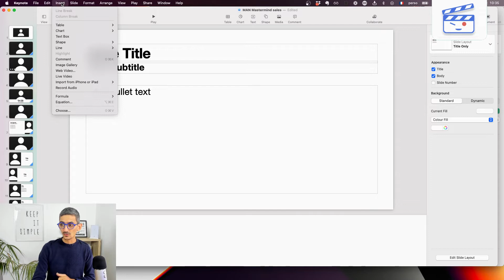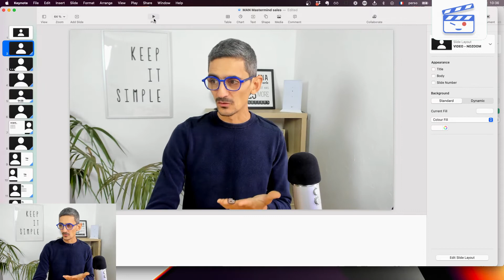Comment cet astuce m'a faire gagner des mois de travail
Il y a 5 ans je me suis lancé dans la création de vidéo et de podcast. Après avoir testé beaucoup de caméras et de logiciels, je me suis aperçu que le meilleur moyen de réaliser du contenu rapidement est de ne pas l’éditer.

Il est important d’avoir un contenu attractif qui plaît à notre audience, mais nous ne pouvons pas nous autoriser à passer des heures et des heures à éditer nos vidéos. Pendant des années j’ai travaillé et beaucoup investis sur le développement d’un logiciel qui permettrait de gagner un temps considérable sur l’edit de mes vidéos.

Aujourd’hui je vous partage une astuce GRATUITE et simple, qui m’a permise d’économiser des mois et des mois de travail lorsqu’il s’agissait d’éditer mes vidéos.

Si vous êtes intéressé par utiliser ce type de technique je vous donne rendez-vous afin de suivre la formation qui arrive très prochainement.
Si vous voulez en savoir plus sur comment créer des videos ou épisodes de podcast, plus efficacement, alors rendez-vous